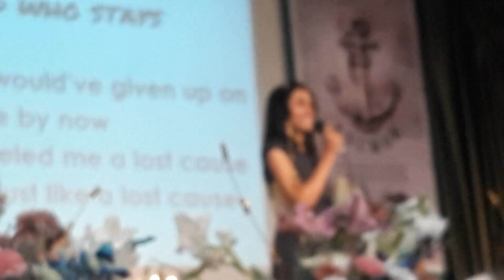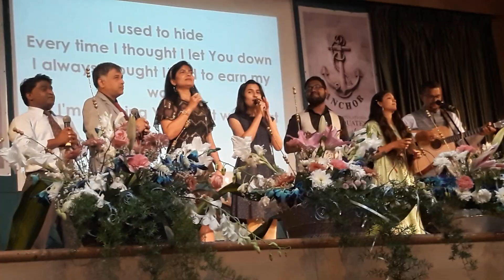26 January 2020